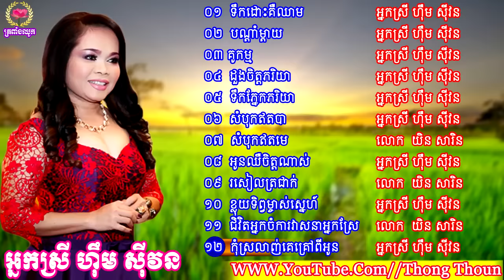ហ៊ឹម ស៊ីវន,ទឹកដោះគឺឈាម,បណ្តាំម្តាយ,Him Sivorn,Khmer Old Song ,Collection Mp3 HD 2018,